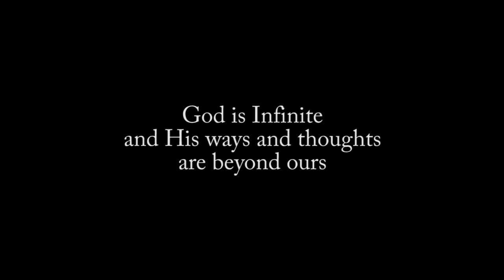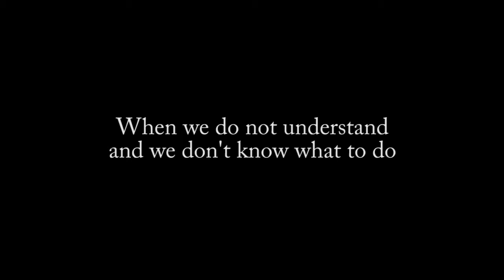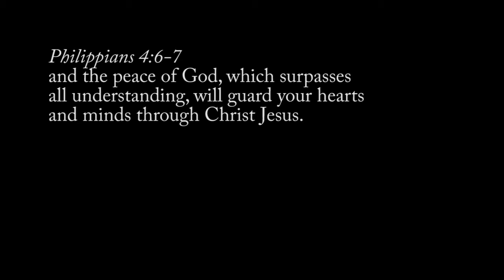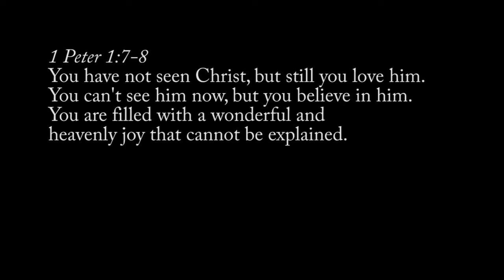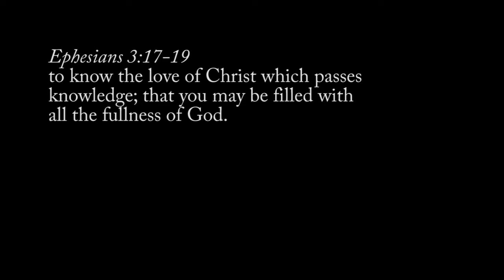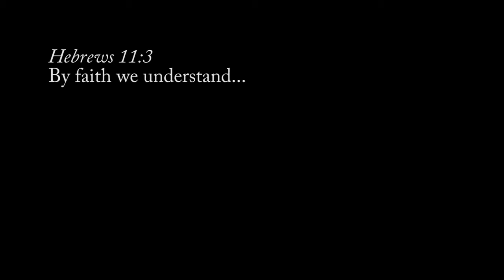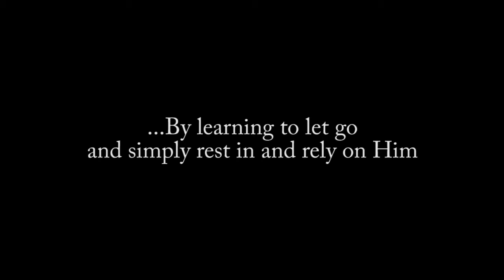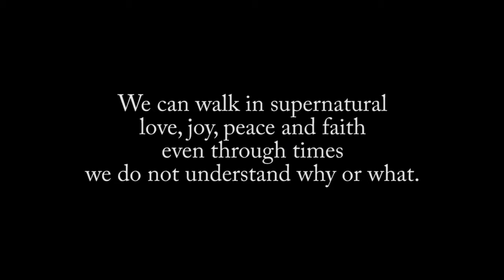Beyond Understanding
Part of our journey as believers involves learning to walk with God even when we do not understand, when we do not have answers to the why and what. Yes, even when we do not understand we can walk in peace, joy, love and faith. These are what we have when we walk in the Spirit, when we walk resting in the Lord and relying on the Lord.